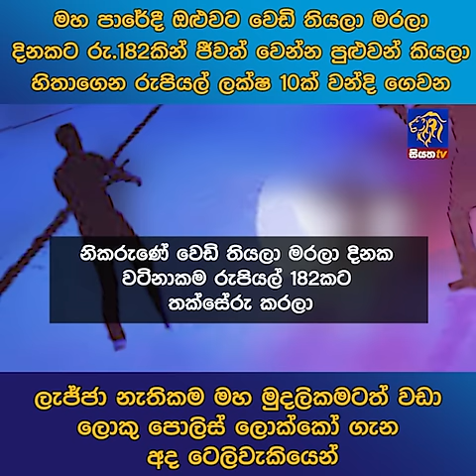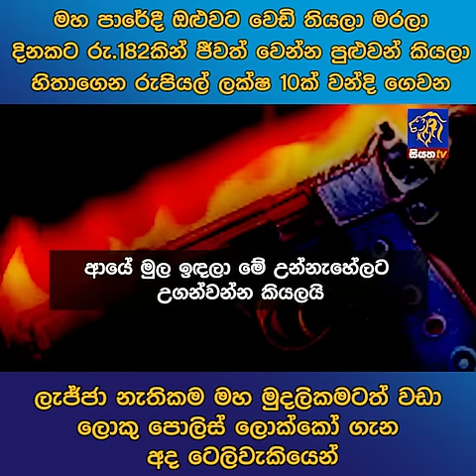මහ පාරේදී ඔළුවට වෙඩි තියලා මරලා දිනකට රු.182කින් ජීවත් වෙන්න පුළුවන් කියලා හිතාගෙන රුපියල් ලක්ෂ 10ක්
මහ පාරේදී ඔළුවට වෙඩි තියලා මරලා දිනකට රු.182කින් ජීවත් වෙන්න පුළුවන් කියලා හිතාගෙන රුපියල් ලක්ෂ 10ක් වන්දි ගෙවන ලැජ්ජා නැතිකම මහ මුදලිකමටත් වඩා ලොකු පොලිස් ලොක්කෝ ගැන අද ටෙලිවැකියෙන්